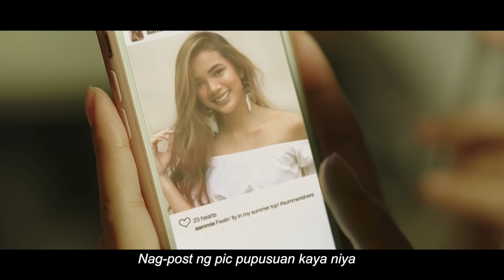McDo Summer Desserts X Al James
Vibe to this chill summer mix while sippin' on Mixed Berries McFloat and Dalandan McFreeze. P32 only!